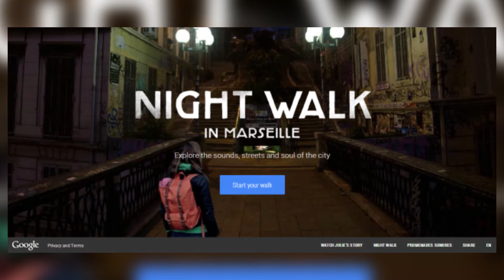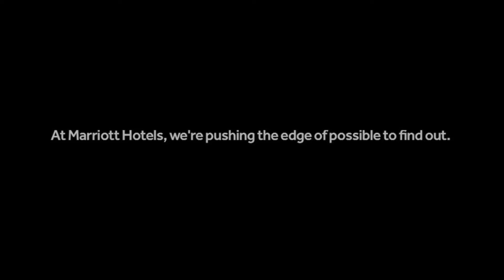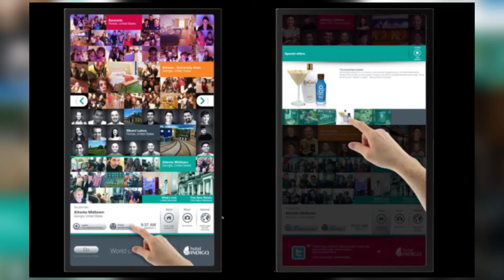Top 4 Simulated Travel | Illusory Methods of Travel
Trend Hunter Editor and Public Relations Specialist Misel Saban counts down her favorite examples of simulated travel, from virtual french tours to immersive virtual safaris and travel simulation booths.